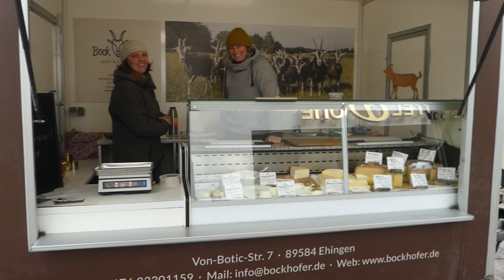[HD] Tallest Church in The World in ULM Germany - Höchste Kirche der Welt in ULM Baden-Württemberg